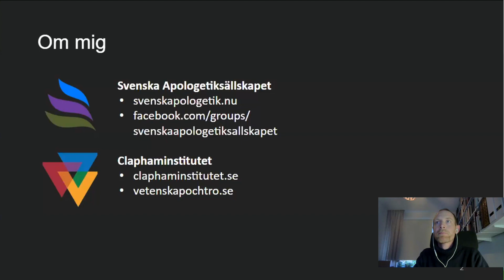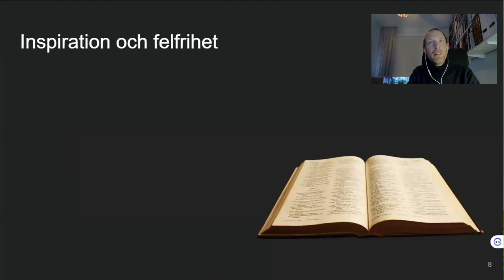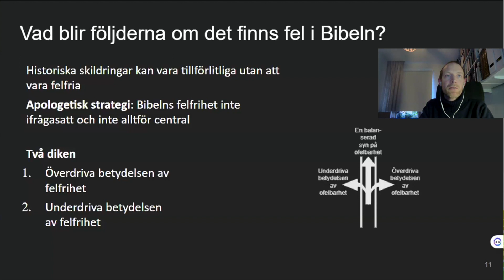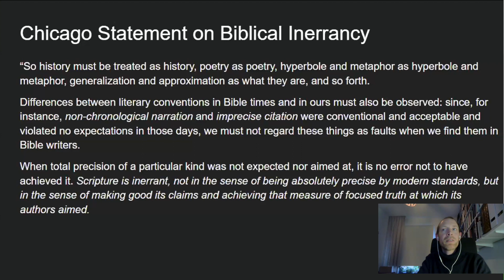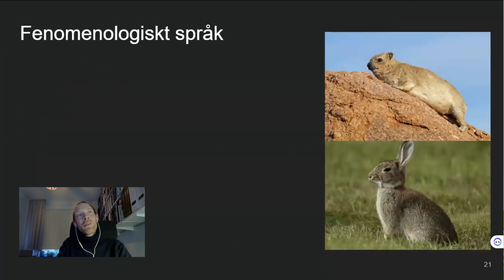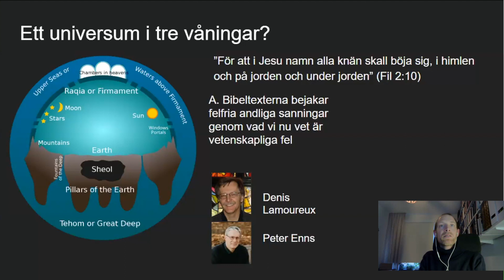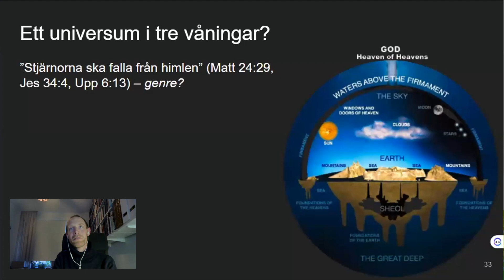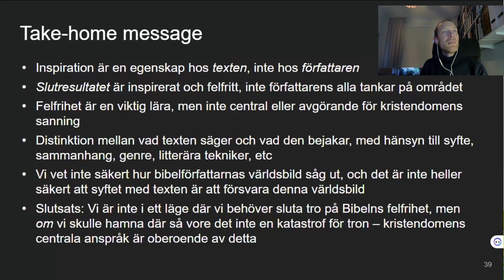Finns det naturvetenskapliga fel i Bibeln?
Dr Sebastian Ibstedt förklarar vad man egentligen menar när man säger att Bibeln är felfri, och svarar på frågan om det finns naturvetenskapliga fel i Bibeln.